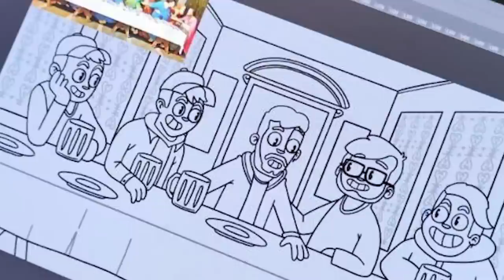ACÁ ENTRE PANAS Ep. 20 Soy Guanaco pero de Chill (Electricidad y Acentos )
Este episodio está más electrizante que el bóxer del Moyita.